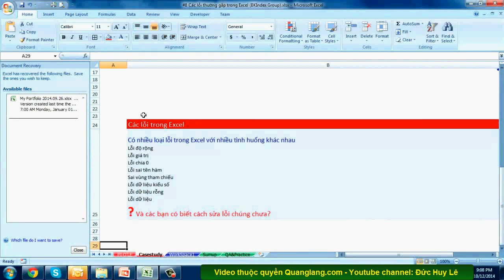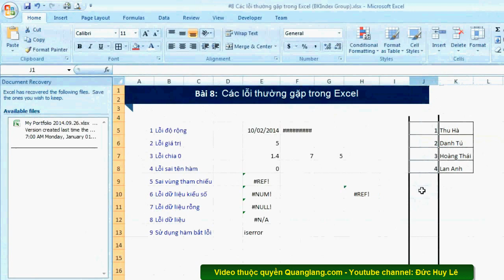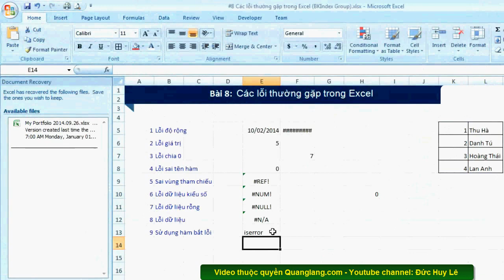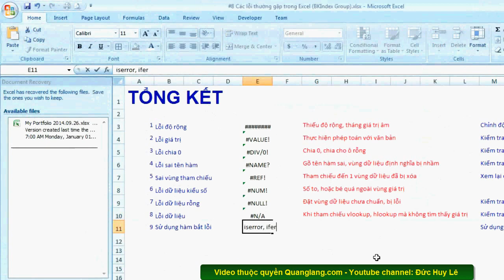Các lỗi thường gặp trong Excel và cách khắc phục